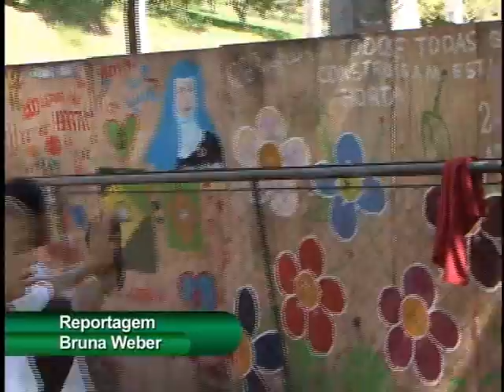TV Feevale - TV Feevale Notícias - Projeto de Férias na Horta Comunitária de Novo Hamburgo